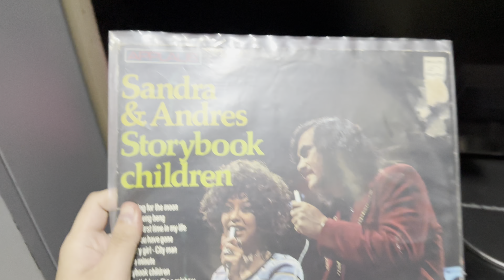Sandra and Andres - Storybook Children (ATH-LP60XBT)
Currently stressing out on upcoming thesis. Have a nice day